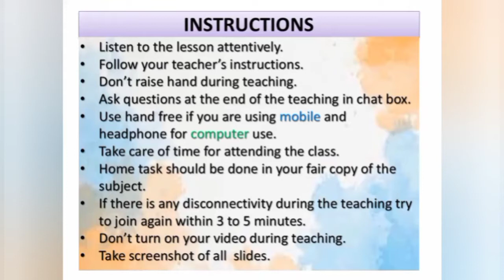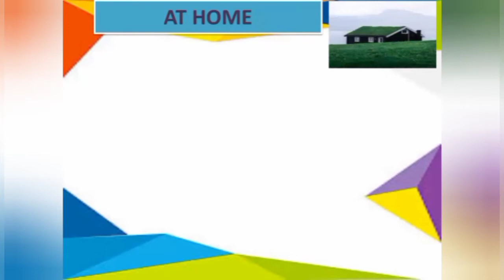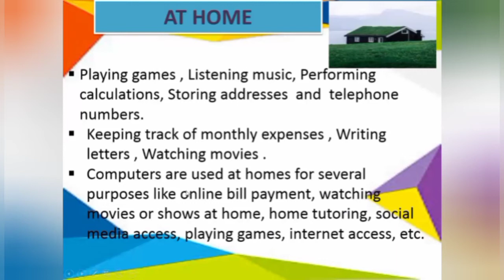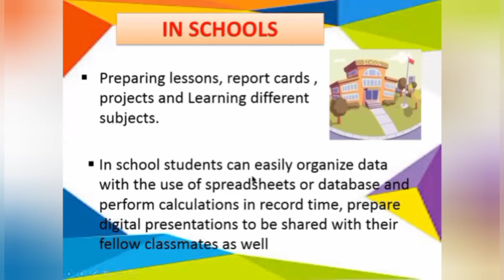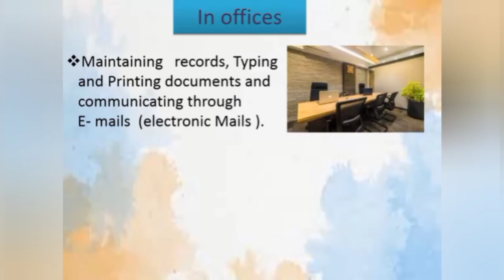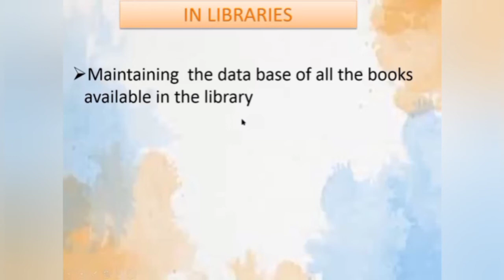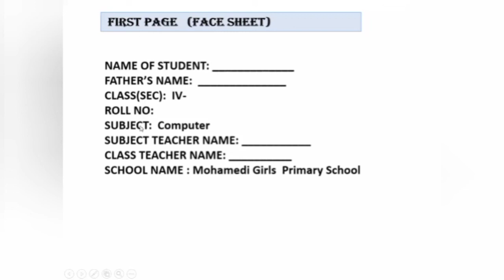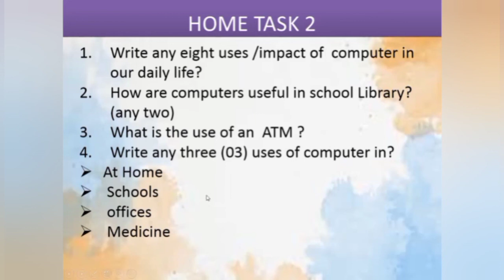Computer Class 4 Day5/Week2(4th June 2021)